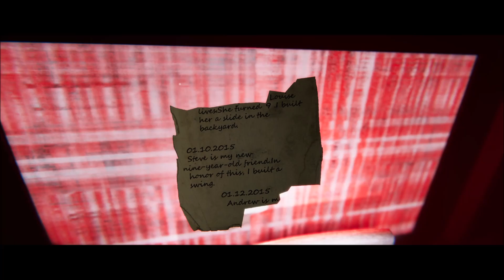9 Childs St (PC, Horror, English) Demo